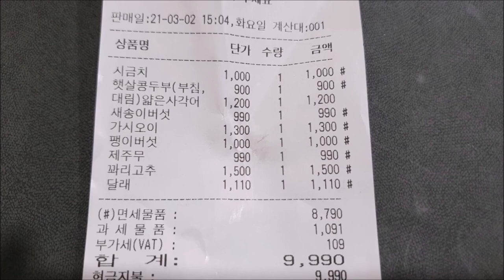만원으로 일주일 반찬 만들기 만원으로 장보기 11가지 반찬 일주일반찬만들기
만원으로 일주일 반찬 만들기
만원으로 장보기 11가지 반찬 일주일반찬만들기

1. 팽이버섯무침  00:17
2. 꽈리고추무침  01:40
3. 사각어묵볶음  02:48
4. 두부조림  04:10
5.새송이전  05:27
6. 무전  06:44
7. 무생채  07:46
8. 오이무침 09:00
9. 달래장  10:18
10. 시금치무침 11:02
11. 시금치된장국  12:19

(부재료 냉장고 자투리 야채와 양념을 사용했습니다)

1. 팽이버섯무침  00:17
팽이버섯2봉  부추 당근채 조금
국간장1 액젓1 다진마늘1/2 들기름1 통깨1 후추조금

2. 꽈리고추무침  01:40
꽈리고추150g  국간장3 파1 마늘1  들기름1 참깨1

3. 사각어묵볶음  02:48
어묵6장 양파1/2 새송이 자투리 당근 쪽파 조금
간장2 올리고당1 참기름1 통깨1 식용유

4. 두부조림  04:10
두부300g  양파1/4 당근 쪽파 파 조금
고춧가루3 국간장3  올리고당1
육수물3  파 마늘 통깨 식용유

5.새송이전  05:27
새송이2개 계란2  소금 쪽파 홍고추 조금씩
식용유 밀가루1

6. 무전  06:44
무1/2개  소금 계란1개 청홍고추 조금
부침가루3  식용유

7. 촉촉한무생채  07:46
무1/2개 액젓2 새우젓1 매실액2  생강청1/2
다진마늘1 설탕1 소금조금 통깨 쪽파 조금

8. 오이무침 09:00
오이2개  천일염1(절일때 사용)
액젓2 새우젓1 다진마늘1 올리고당1
생강1/4  다진마늘1 통깨

9. 달래장  10:18
달래80g  진간장4  참치액2  고춧가루2  매실액2
참깨1 참기름1 청홍고추조금

10. 시금치무침 11:02
시금치1/2단 천일염1
국간장2 마늘1 통깨1/2 참기름1

11. 시금치된장국  12:19
시금치1/2단 팽이버섯1봉
된장1 새우젓1 들깨가루2 파 마늘 소금
멸치 다시마(육수사용)

•숫자는 밥숟가락 양입니다